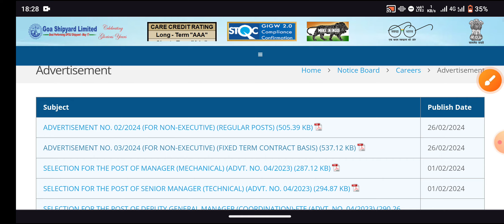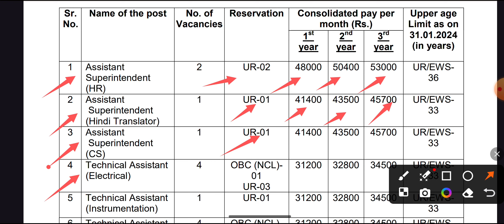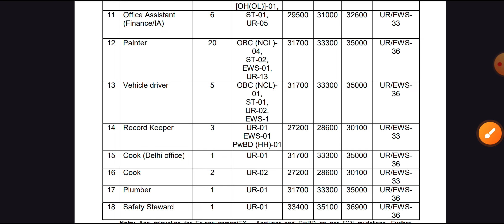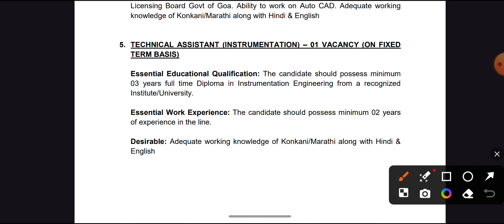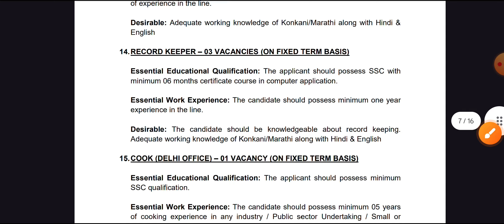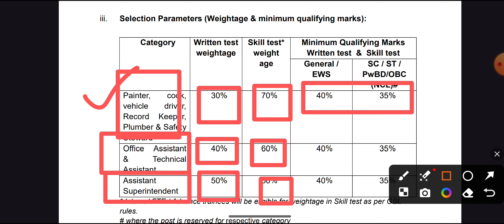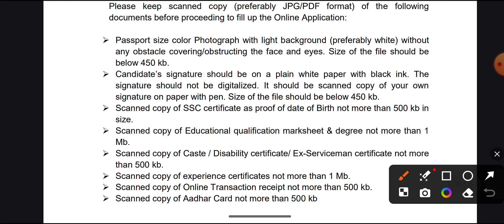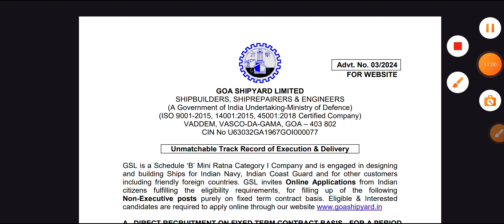goa shipyard recruitment 2024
how to fill dsssb nursing officer online form 2024
dsssb nursing officer online form 2024 kaise bhare
nurs vacancy
esic nursing officer vacancy 2024
esic nursing officer vacancy
esic nursing officer recruitment
esic nursing officer,nursing officer
esic nursing officer exam pattern
upsc esic nursing officer recruitment
esic nursing recruitment 2024
nursing vacancy 2024
esic nursing vacancy
upsc esic nursing officer 2024
upsc esic nursing officer
upsc esic nursing officer vacancy 2024
dsssb nursing officer vacancy 2024
nursing vacancy
upums nursing officer vacancy 2024
nursing officer
esic nursing vacancy
upums nursing officer
nursing officer new vacancy 2024
nursing vacancy 2024
upums nursing officer new update